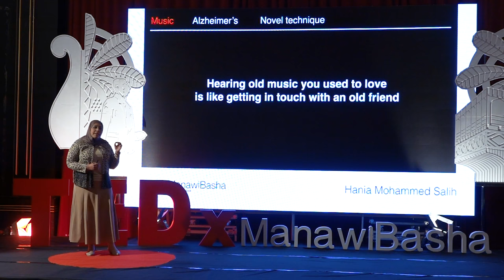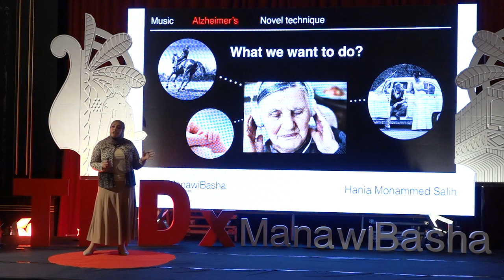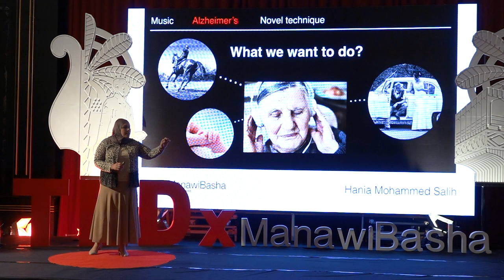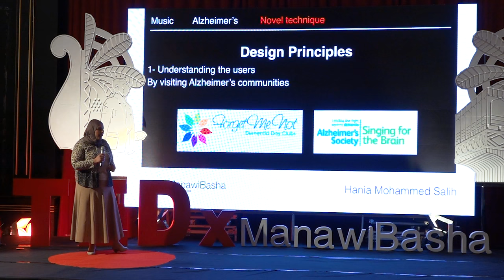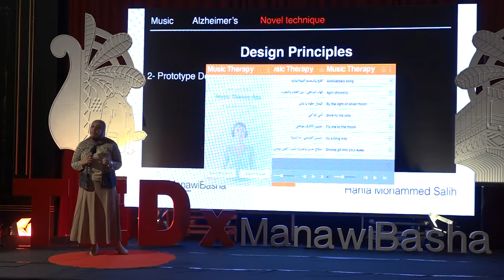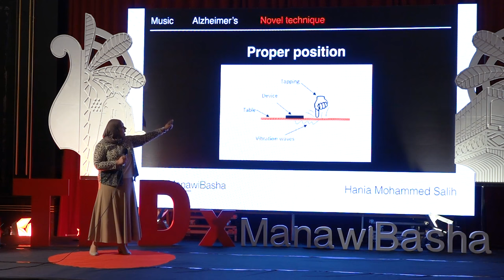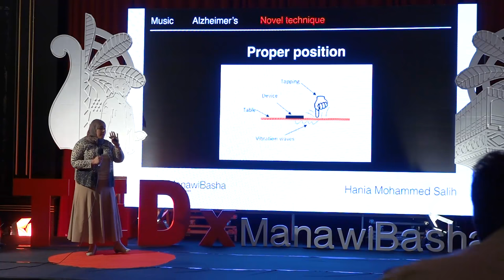Let's Interact with Alzheimer's by music magic | Hania AL-Tawriy | TEDxManawiBasha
‏A youtube video was the beginning spark for the project Hania Mohammed is working on explaining that Al Zheimer could be treated with Music therapy .. wishing that the project achieves a huge success in highlighting Al Zheimer's society.

she’s a 34 Years old, a lecturer in Basra. University/ College of dentistry awarded masters with distinction from Swansea University/UK 2015 in advanced computer science with a specialization in Human-Computer Interaction (HCI). I worked on how to help people living with Alzheimer to wake up their memories, by using a music therapy mobile app with a novel technique.